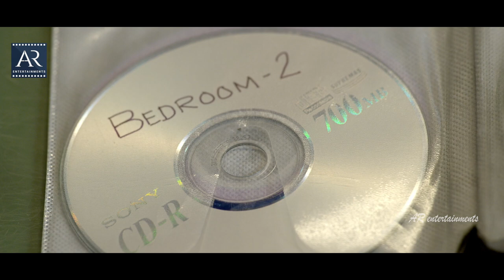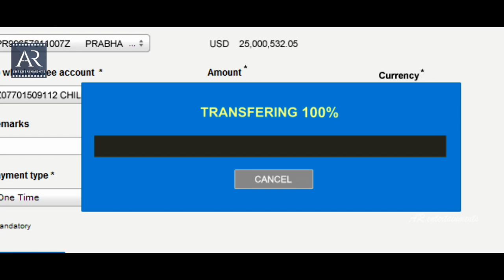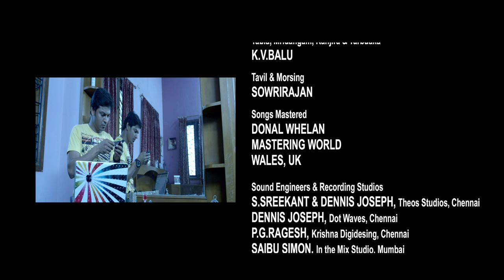Prabha Full Movie | Latest Telugu Movies | Swasika, Vijayaram, Rajinipani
Watch Prabha telugu latest full movie exclusively on AR Entertainments. This movie is dubbed from Tamil Prabha. Starring Swasika, Vijayaram, Rajinipani and others. Produced by Amit Kumar Agarwal and Directed by Nandhan. Music of the film is composed by S.J Jananiy.